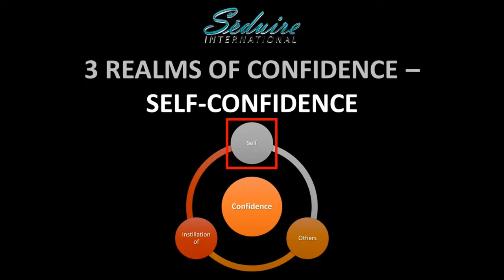The 3 Realms of Confidence - All | Increase Your Self-Confidence in 30 Days or Less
Also, "SHARE"  this channel with a friend or colleague.

Verbal, Non-Verbal, & Visual Communication Confidence | Leadership Communication Confidence | 43 Soft (Leadership) Skills

“You always show up communicating and with a level of confidence!”  And unfortunately, there’s no separating the two!”- Granison Shines

We are a business, mindset, training and coaching company. We work specifically with mission-driven organizations who want to increase productivity and profitability.

We do this by teaching Verbal, Non-Verbal, & Visual Communication Confidence, Leadership Communication Confidence & 43 Soft Skills, so Leaders can be more effective and influential in the workplace.